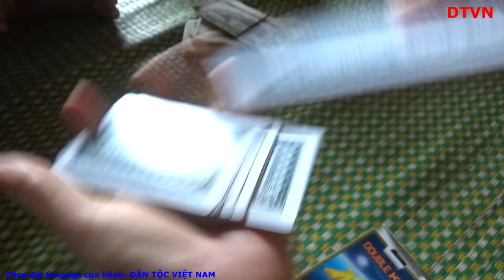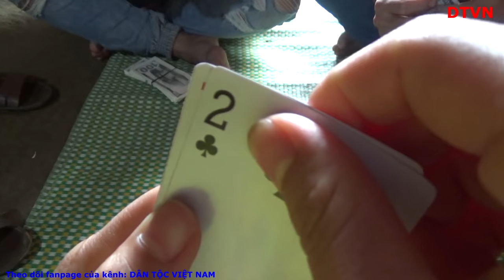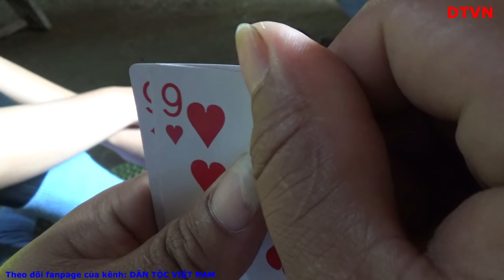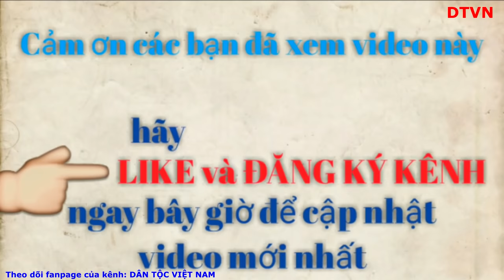DTVN - CON TRAI KẾT HỢP VỚI VỢ ĐUỔI MẸ RA KHỎI NHÀ (Phim ngắn cảm động nhất Việt Nam 2020)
DTVN - Nghe Lời Vợ Đuổi Mẹ Già Ra Khỏi Nhà (Phim ngắn hay nhất và cảm động nhất Việt Nam 2020)

Mua dược liệu Tăng Sinh Lý , Dao Mèo , Đặc Sản Tây Bắc giá gốc tại